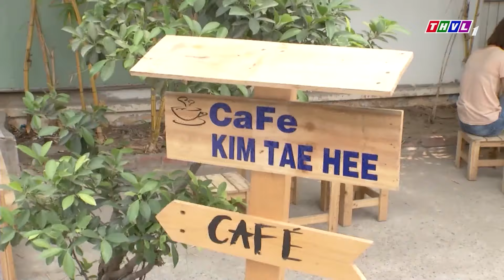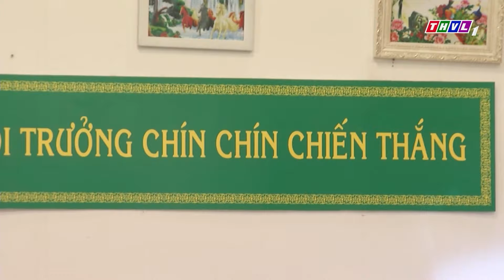SIÊU ANH HÙNG BỊ KHÙNG | Phim Ngắn Việt Nam HÀI HƯỚC NHẤT | Phim Việt Nam Mới | Phim Miền Tây THVL